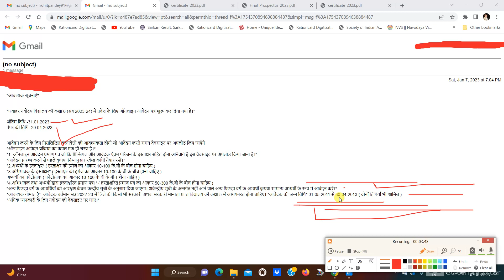JNVST Admission class 6 notifications, admission, last date, exam date, age limit,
1. Navodaya Vidyalaya 2022
2. All Rounder Bss
3. Navodaya Vidyalaya 2022 Paper
4. Navodaya Vidyalaya 2022 Ka Form
5. Jawahar Navodaya Vidyalaya 2022 Book
6. Navodaya Vidyalaya 2022 Admission
7. Navodaya Vidyalaya 2022 Question Paper
8. Navodaya Vidyalaya 2022 Ka Form Kab Niklega
9. Navodaya Vidyalaya 2022 Ka Paper
10. Navodaya Vidyalaya 2022 Form
11. Navodaya Vidyalaya 2022 Exam Date
12. Jawahar Navodaya Vidyalaya 2022
13. Navodaya Vidyalaya 2022
14. Navodaya
15. Jnvst 2022
16. नवोदय विद्यालय
17. नवोदय
18. नवोदय विद्यालय 2022
1. navodaya vidyalaya class 6 admission form 2023

2. navodaya vidyalaya class 6 admission form 2023

3. jnv 6 class admission form 2023

4. navodaya class 9 admission form

5. navodaya vidyalaya admission 2023 application form

6. nvs class 6 online form 2023

7. how to fill nvs class 6 online form 2023

8. navodaya admission form class 6

9. navodaya vidyalaya 6th class admission form 2023

10. navodaya vidyalaya admission 2023 application form

11. navodaya vidyalaya admission 2023

12. navodaya vidyalaya 9th class admission form

13. jawahar navodaya vidyalaya admission form 2023 class 6th

14. navodaya vidyalaya 9th class admission form 2023

15. navodaya vidyalaya 6th class admission form

16. navodaya vidyalaya cutoff marks 2023

17. navodaya vidyalaya

18. jawahar navodaya vidyalaya class 6 cut off marks

19. jawahar navodaya vidyalaya

20. navodaya vidyalaya entrance exam 2023

21. navodaya 2023 cutoff

22. navodaya vidyalaya class 6 cutoff 2023

23. navodaya vidyalaya coaching

24. jawahar navodaya vidyalaya class 6 cut off marks

25. navodaya class 6 cutoff 2023

26. navodaya vidyalaya maths

27. jawahar navodaya vidyalaya expected cutoff 2023

28. Navodaya Vidyalaya 2023

29. expected cut off marks jawahar  navodaya vidyalaya 2023

Topics Cover:-

1. Jawahar Navodaya Vidyalaya Entrance Exam Class 6 2023
2. Navodaya Vidyalaya Entrance Exam 2023 Class 6
3. Jnvst Admission Form 2023 Class 6
4. Navodaya Admission Form 2023
5. Jnv Admission Form 2023
6. Navodaya Form
7. Admission Form Jnv 2023
8. Navodaya vidyalaya Entrance Exam Class 6 2023
9. Jnv Admission Form 2023
10. Jawahar Navodaya vidyalaya class 6 2023
11. Navodaya Admission 2023
12. Jawahar Navodaya vidyalaya entrance exam class 6 2023
13. Navodaya vidyalaya 2023
14. Ajay Vidyagyan
15. Navodaya Vidyalaya entrance exam class 6 2023
16. Jnv Admission Process 2023
17. Jawahar Navodaya vidyalaya Entrance Exam Class 6 2023
18. Ajay Vidyagyan
19. Navodaya vidyalaya Entrance Exam Class 6
20. Admission form jnv 2023
21. Navodaya
22. Ajay Vidyagyan YouTube channel
23. Ajay Vidyagyan
24. Navodaya Vidyalaya 2023
25. Jawahar Navodaya vidyalaya class 6 2023